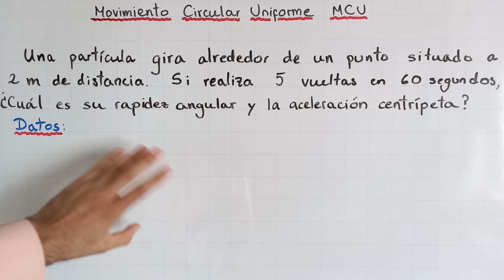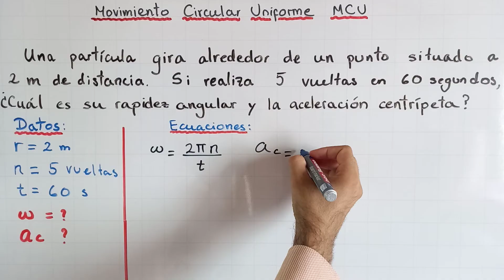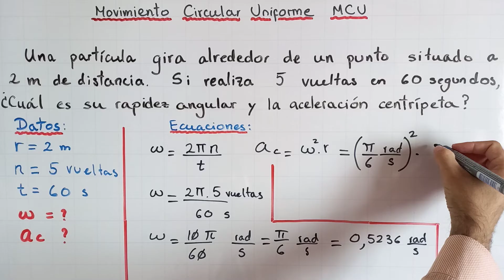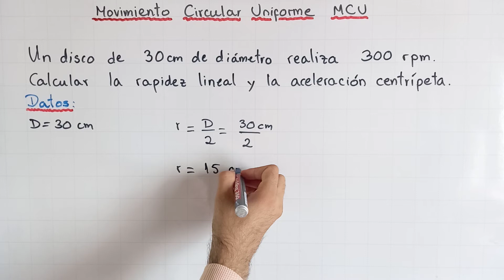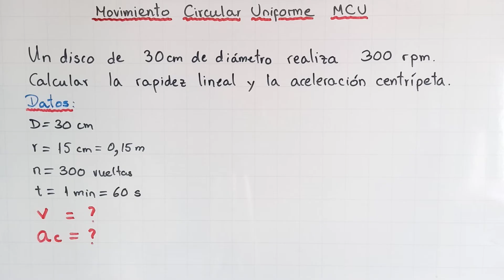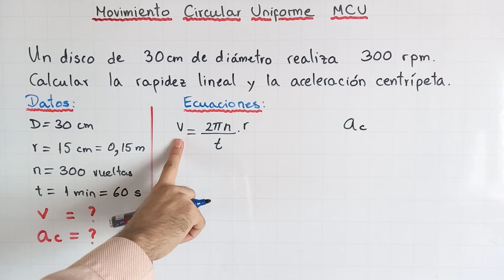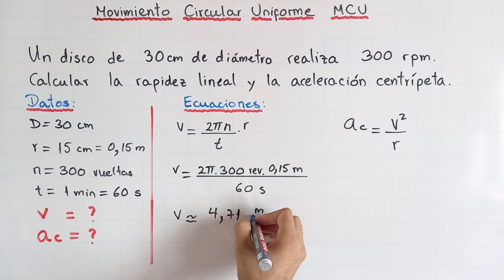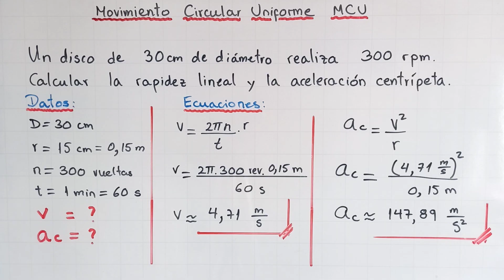Movimiento Circular Uniforme MCU | Calcular rapidez angular y aceleración centrípeta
Problema propuesto:
Una partícula gira alrededor de un punto situado a 2 m de distancia. Si realiza 5 vueltas en 60 segundos ¿Cuál es su rapidez angular y la aceleración centrípeta?

👀 ¿Cómo puedo apoyar tu canal?

Miguel Velásquez
ucvmiguel